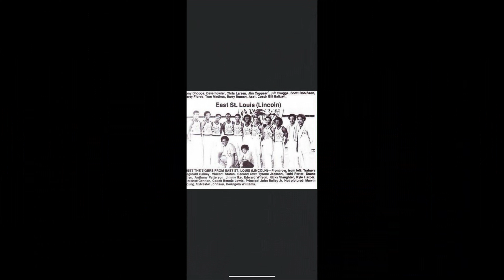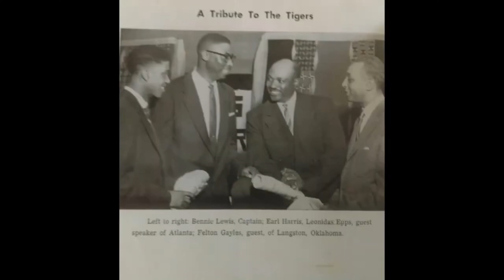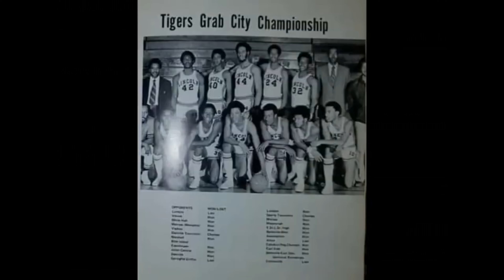Bennie Lewis Sr Tribute